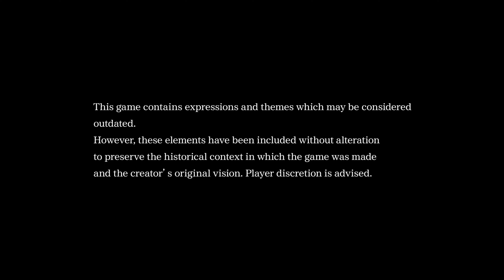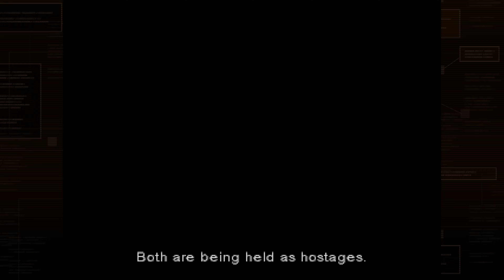Ryujinx Metal Gear Solid